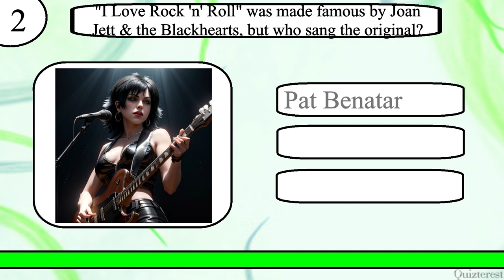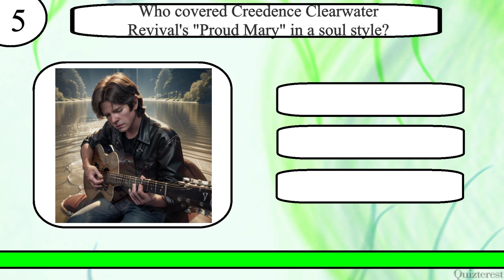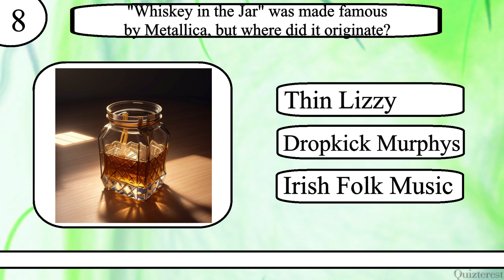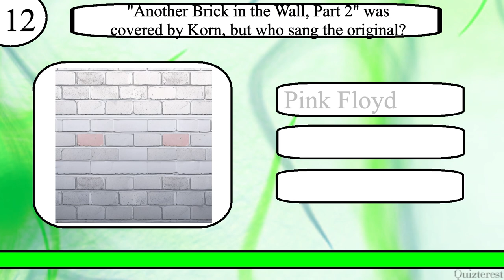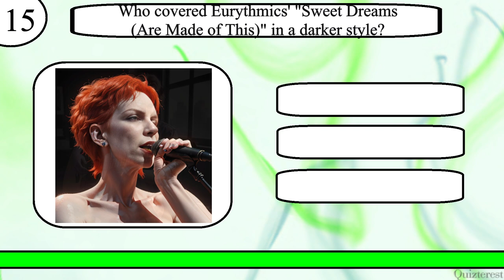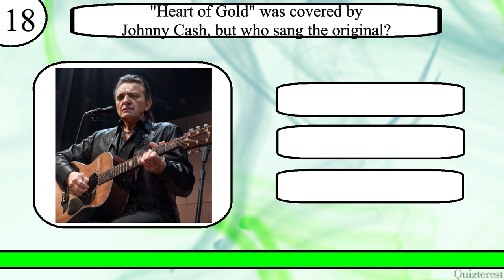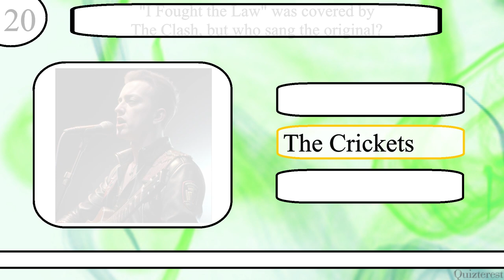Think YOU Know Rock Song Covers? Try to Ace This 20 Question Rock Music Trivia Quiz!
Test your knowledge of rock song covers and rock music with this 20 question quiz from Quizterest.